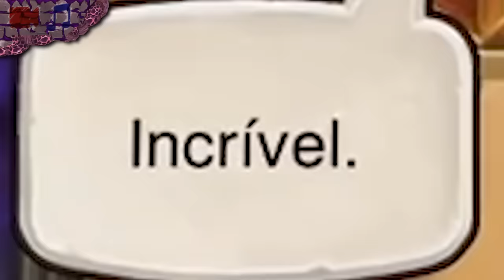Epic Hearthstone Plays #115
(3% code: RageO)